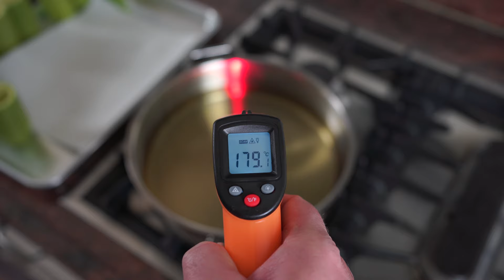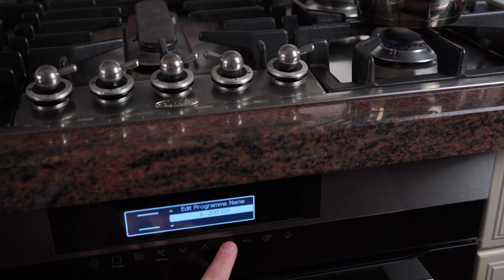Turkish Stuffed Zucchinis with Spicy Lamb Filling, Sihil Mahsi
Sihil Mahsi ,or called Sihilmahse in some regions, is a popular dish in Turkey, associated with the south and south east of the country. More traditional versions are made with a small variety gherkins and stuffed with hand minced meat, roasted chickpeas (leblebi) and sometimes pine nuts or pistacchio, the widely known version uses small zucchinis and stuffed with a mildly spiced meat and chickpea mixture.

It's different than the regular stuffed zucchinis as Sihil Mahsi is made with a meat stuffing as opposed to a meat and rice mixture used for the regular versions. It is said to be dating back to Ottoman Palace kitchens and is possibly related to it's Arabic version "Sheikh el Mahshi" which means "the chief (sheikh) of the stuffed dishes" or stuffed dish for the chiefs.

☕ Glass Measuring Jug 1 litre
🍳 Baking Sheet
🔪 My favorite (budget) Whetstone for Knife Sharpening
🔪 WÜSTHOF CLASSIC IKON 8 Inch Chef’s Knife
🔪 SHI BA ZI ZUO Chinese cleaver
🧤 Food Safe Black Nitrile Gloves, Box of 100
🍢 Flat Kebab Skewers
🍢 Square Skewers
🔪 Turkish Kebab and Meat Knife 50 cm
🔪 Turkish Kebab and Meat Knife 40 cm
🥣 Round Mixing Tray Stainless Steel

Ingredients:
• 5 – 6 zucchini, 1.5 kg - preferably magda variety
• 500 g lamb mince
• 2 medium onion
• 1 cup cooked chickpeas (traditionally split roasted chickpeas are used)
• Chopped parsley, 1/2 cup
• 1 tbsp clarified butter or olive oil
• 2 medium tomatoes or 1 cup tomato puree
• 1 tbsp tomato paste
• 3 tsp chili flakes (pul biber)
• 1 tsp ground black pepper
• Vegetable or other neutral oil for frying with a high smoke point, about 1/2 liter
Sauce:
• 2 cups water
• 2 tsp dried mint
• 2 tbsp tomato paste
• 1/2 tsp salt
• 1 cup whipped Turkish yogurt
• 2 cloves of garlic + salt to taste (optional)
Instructions:
1. Wash and cut the ends of the zucchinis. Make vertical stripes with a fork on the skins.
2. Cut the zucchinis into half and make sure the bottoms are flat.
3. Core the zucchinis with a vegetable corer or a small spoon, carving out the insides as much as possible, without puncturing through the sides. Reserve the cores for another recipe such as zucchini mucver or soups.
4. Add oil in a large pan about 3 cm/ 1.5 inches high and heat up to 180° C / 360° F
5. Sprinkle 1 tsp salt over the zucchinis and lightly coat and season them with salt
6. Fry the zucchinis in batches, turning occasionally, until golden on all sides, about 5 minutes.
7. Transfer and drain the zucchinis on a paper towel, to get rid of the excess oil and cool down
8. Finely chop the onions and the parsley and grate the tomatoes (or use 1 cup tomato puree)
9. In a pan, add 1 tbsp butter or olive oil and heat, add the onions, stir and cook for 5 mins until soft
10. Add the lamb mince, break apart the lumps and cook until browned and fragrant.
11. Add the tomato paste, chili flakes, black pepper, 1 tsp salt and mix until combined.
12. Add the chickpeas, grated tomatoes, stir and cook until the liquids evaporate and thickened.
13. Remove from the heat, add the chopped parsley, stir to mix and set aside to cool down.
14. Stuff the zucchinis with the meat mixture and optionally close the ends with slice of tomatoes
15. In a sauce pan, mix 2 cups water with 2 tbsp tomato paste, 2 tsp dried mint and 1/2 tsp salt
16. Stir to mix, bring to a boil and let it simmer for 15 minutes until slightly thickened
17. Layer the zucchinis into a baking dish or dutch oven, pour the sauce over and into the zucchinis
18. Cover with a parchment paper or lid and cook in the oven (pre-heated to 180°C / 360°F) for 30 mins
19. To serve, mince 2 cloves of garlic with ¼ tsp salt (optional) and combine with 1 cup of yogurt
20. Whisk until combined. Serve the zucchinis and top with yogurt and tomato sauce